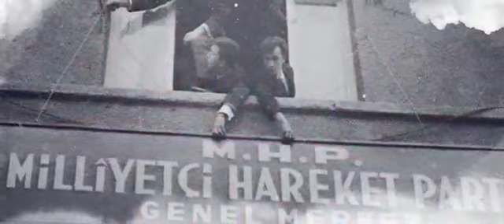''Milliyetçi Hareket Partisi 50. Yıl Özel Videosu''